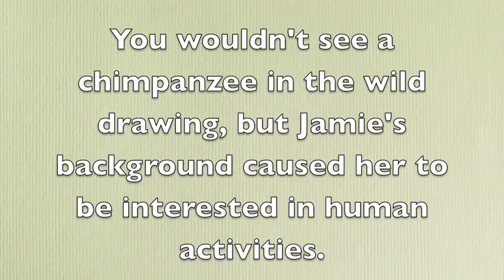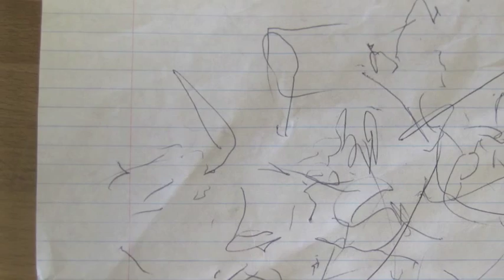Chimpanzee Jamie drawing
Jamie, a rescued chimpanzee at Chimpanzee Sanctuary Northwest, draws (writes?) with a pen.